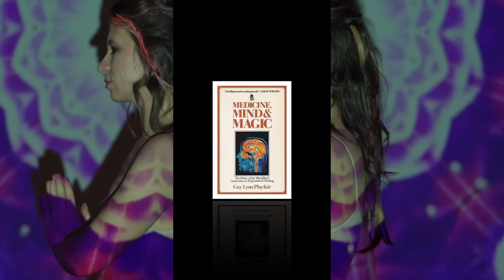Medicine, Mind & Magic, by Guy Lyon Playfair (MPL Book Trailer 809)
Mooresville (Indiana) Public Library presents a book trailer featuring "Medicine, Mind & Magic:  The Power of the Mind-Body Connection in Hypnotism & Healing," by Guy Lyon Playfair, a classic study of healing, mind powers, and parapsychological research.